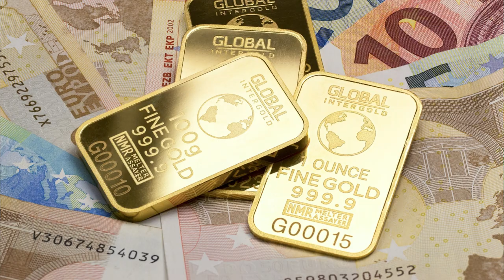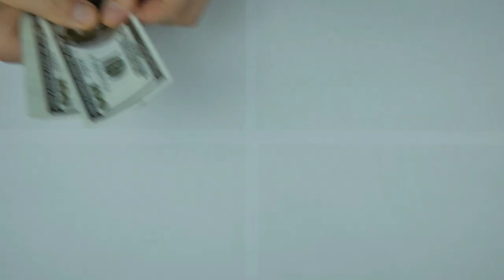How to make your dating life easier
You can learn more about Bar Girls Thailand why do they get a bad deal.

The video is presenting Bar Girls Thailand why do they get a bad deal
-Thai bar girls lets face it,  it is a major  tourist draw to Thailand for  many 2 week millionaires who spend lots of money here.
-Thai bar girls are looking for a serious relationships also, no joke, some are here for the money yes I know but many are looking for love long term commitment.
-Thai girls are wonderful once you get to know them but you need your wits about you at all times

Youtube is the very best website to go when searching for videos about Bar Girls Thailand why do they get a bad deal.
Bar Girls Thailand why do they get a bad deal is clearly something that interests you and other individuals so I made this video .
This channel has various other similar videos concerning Thai bar girls, Thai bar girl and Thai girls
Please check them out :
If you were trying to find more info about thai bar girls or thai bar girl did this video aid?
Perhaps you want to comment listed below and let me understand what else I can help you with or information on Bar Girls Thailand why do they get a bad deal.